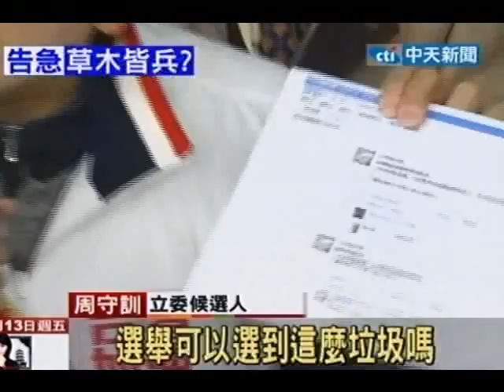姚文智烏龍抓賄選 周守訓批垃圾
中天新聞》12日上午台北市立委第二選區（士林、大同區）候選人姚文智未經查證發出簡訊，指稱「抓到國民黨總統立委買票現行犯」，但經警方訊問後發現，這些民眾是由新北市無黨籍立委候選人羅福助召集與周守訓無關，根本是誤會一場，周守訓痛批為何選舉選到如此無恥。